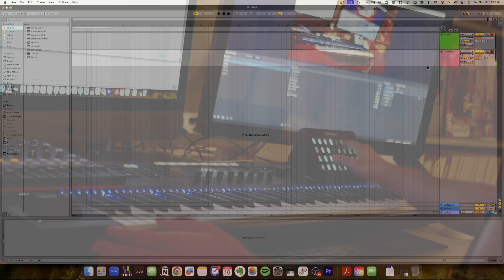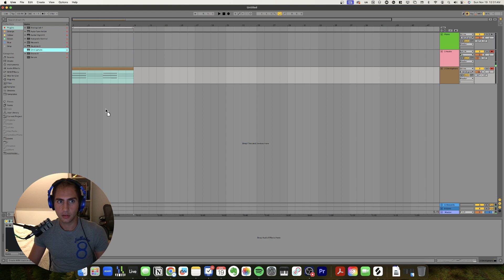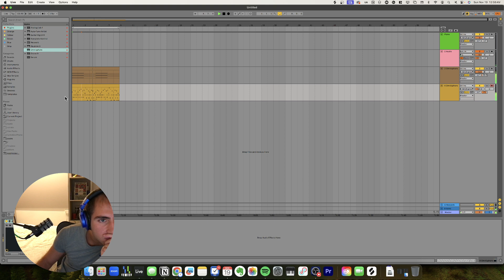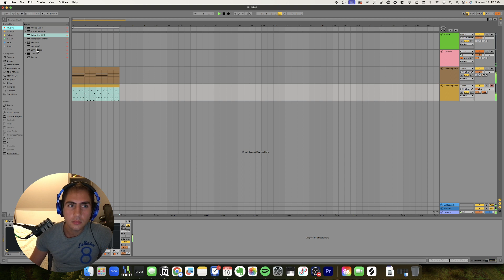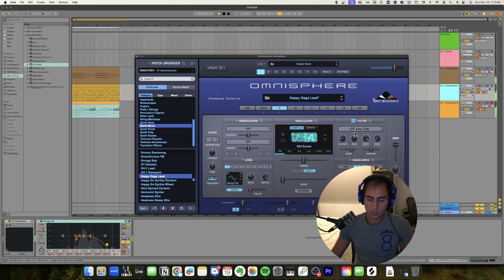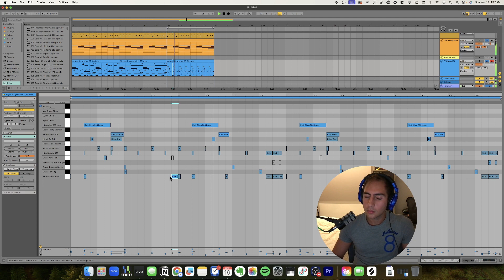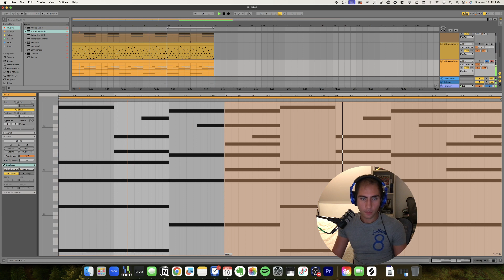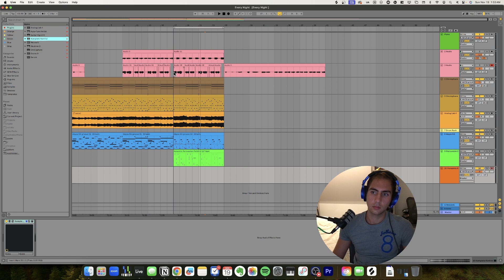Creating Epic EDM Beats in Ableton Live from Scratch! | Step-by-Step Production Tutorial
🎶 Dive into the world of electronic dance music with me in this comprehensive Ableton Live tutorial! 🚀 Join me as I guide you through the process of producing an electrifying EDM track from scratch, sharing every step of the journey.

🔥 In this video, you'll witness the magic of music production unfold as I demonstrate the powerful features of Ableton Live, showcasing how to craft beats, melodies, and build up the energy that defines a killer EDM track.

🚨 What to Expect:
1️⃣ Introduction to Ableton Live: Explore the new and enhanced features that make Ableton Live a game-changer for EDM producers.

2️⃣ Setting Up the Project: Learn how to lay the foundation for your EDM masterpiece by setting up your project with the right tempo, key, and initial settings.

3️⃣ Creating Catchy Melodies: Dive into melody creation as I show you how to use Ableton Live's instruments and MIDI capabilities to craft infectious hooks that will get the crowd moving.

4️⃣ Building Powerful Beats: Explore the art of beat-making as I design impactful drum patterns, utilize samples, and employ Ableton Live's extensive library of sounds to create the backbone of your track.

5️⃣ Sound Design and Synthesis: Unleash your creativity by delving into sound design and synthesis. Discover how to shape and mold sounds to fit the unique style of your EDM track.

6️⃣ Arrangement and Song Structure: Learn the secrets of effective arrangement and song structure to keep your listeners engaged from start to finish.

7️⃣ Automation Techniques: Elevate your production with automation techniques, adding dynamic changes and effects that elevate your EDM track to new heights.

8️⃣ Mixing and Mastering Tips: Polish your creation with essential mixing and mastering tips to ensure your EDM track sounds professional and ready for the dancefloor.

🎥 Whether you're a beginner looking to kickstart your music production journey or an experienced producer seeking new techniques, this tutorial has something for everyone. Join me on this musical adventure as we bring an EDM masterpiece to life in Ableton Live! 🎧✨